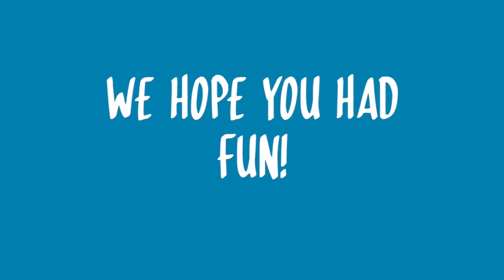MKS Reads - The Twits (Part Two)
Mrs Cox from Marjory Kinnon School reads The Twits by Roald Dahl.